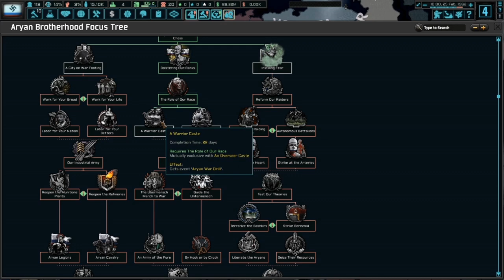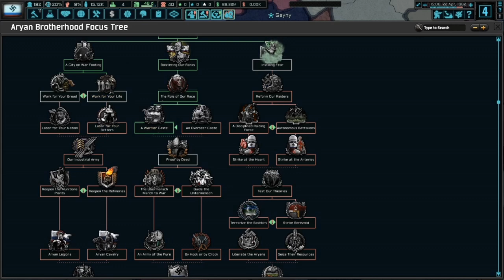Work for your Bread! | HOI4 TNO The "A" Brotherhood #1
Alexey Dobrovolsky was once just like any other Slav, weak and cowardly, blindly following the orders of his superiors in the West Russian Revolutionary Front. After experiancing the might of the German Reich first hand, he had an epiphany and Gutrum Vagner was born. He will now spread his philosophy all across Russia and unite it under his rule.